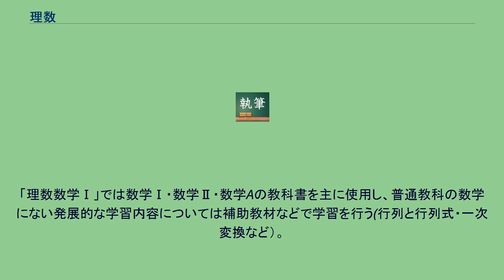理数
教科「理数」（りすう）は、学問としての理科、数学の各分野に関する知識と技術を習得させることなどを目的とする日本の高等学校に設置される教科。
後期中等教育（高等学校、中等教育学校の後期課程、盲学校・聾学校・養護学校の高等部）における専門教育に関する各教科（専門教科）の1つである。
教科「理数」は、「理数に関する学科」（理数科）や、総合学科、文理学科(大阪府立10校）などで主に開講・学習される。
教科「理数」に属する科目の数は7にのぼり、そのいくつかと普通教科を組み合わせて教育課程を編成することで、主に専門学科や総合学科においては、学科の特色が活きるように配慮されている。
事象を探究する過程を通して、自然科学及び数学における基本的な概念、原理・法則などについての系統的な理解を深め、科学的、数学的に考察し、処理する能力と態度を育て、創造的な能力を高める。
（高等学校学習指導要領から） 理数に関する学科（りすうにかんするがっか）は、高等学校設置基準（平成16年文部科学省令第20号）に規定されている専門教育を主とする学科の1つ。
専門教科「理数」に属する科目のうち「理数数学I」及び「理数数学II」の2科目並びに「理数物理」、「理数化学」、「理数生物」及び「理数地学」から3科目が、高等学校学習指導要領（平成11年文部省告示第58号）により原則履修科目として指定されている。
「理数に関する学科」の例としては次のようなものがある。
「理数に関する学科」において履修する科目の例としては次のようなものがある。
理数系（理数科など） 主に大学の理系学部に進学するものが多いが、看護医療系や文系学部の大学に進学するものもいる。
そのため、地理歴史や古典を選択履修できるなど、文系にも進学できるように配慮された教育課程になっている高等学校が多い。
理数の教科の特別な教科書は作成されておらず、該当する数学・理科の教科の教科書を使用する。
例えば「理数物理」では物理基礎と物理の教科書を使用して学習する。
「理数数学Ⅰ」では数学Ⅰ・数学Ⅱ・数学Aの教科書を主に使用し、普通教科の数学にない発展的な学習内容については補助教材などで学習を行う(行列と行列式・一次変換など）。
一覧については日本の理数科設置高等学校一覧を参照。